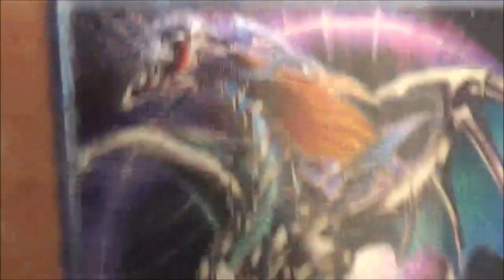YuGiOh! La Nuova Banned - Fine Gennaio 2019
Sca & Fox aprono un dibattito pr discutere della nuova Banned annunciata da Konami!